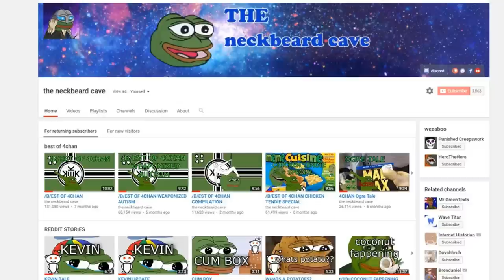How To Play Classic WoW Paladin （（（ｎｏｔ ｃｌｉｃｋ ｂａｉｔ）））